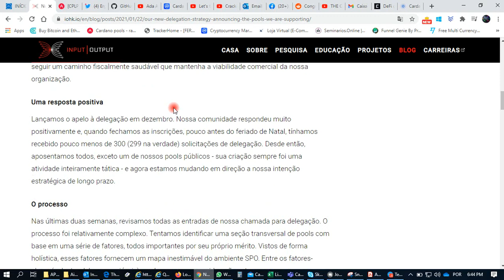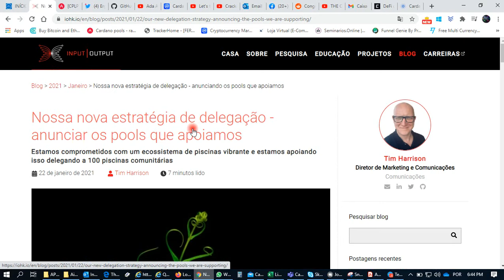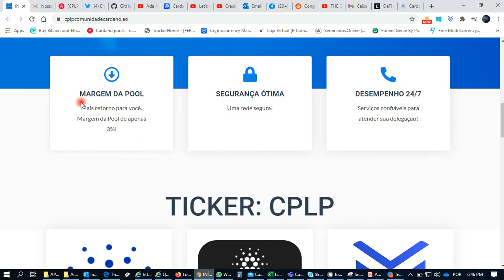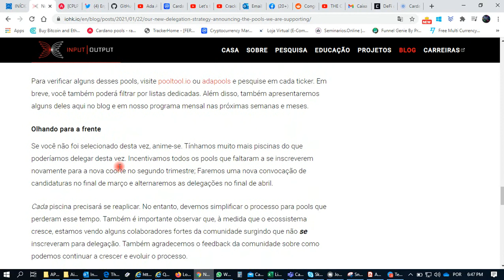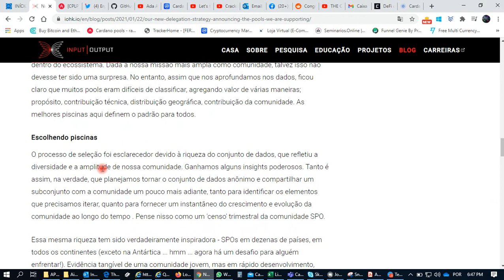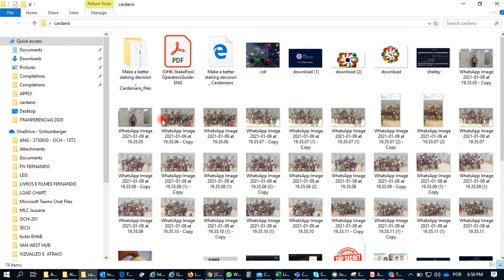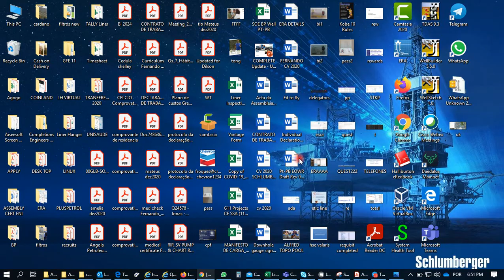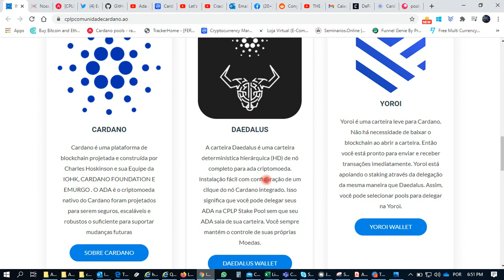Thanks, Thanks Thanks IOHK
IOHK anuncia  a sua nova estratégia de delegação - anunciar as pools que apoiam nessa primeira fase
Estamos comprometidos com um ecossistema de pools vibrante e estamos apoiando isso delegando a 100 pools comunitárias 3.2 Milhoes de ADA

PARTILHE O TEU AMOR DELEGANDO PARA A POOL ticker: CPLP